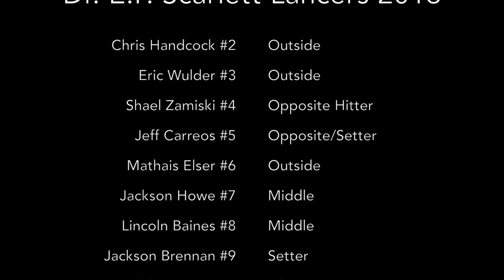Dr EP Scarlett Sr Boys Volleyball Playoffs & Finals 2016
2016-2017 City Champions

Roster:
#2 Chris Handcock
#3 Eric Wulder
#4 Shael Zamiski
#5 Jeff Carreos
#6 Mathias Elser
#7 Jackson Howe
#8 Lincoln Baines
#9 Jackson Brennan
#10 Vibhav Patel
#11 Ben Press
#12 Andrew Pearson
#13 Perry Wulder